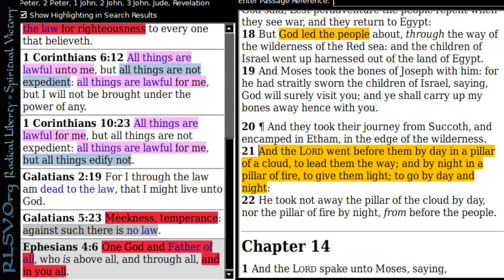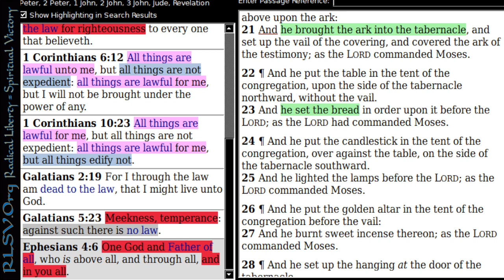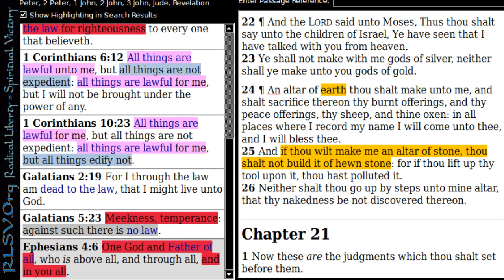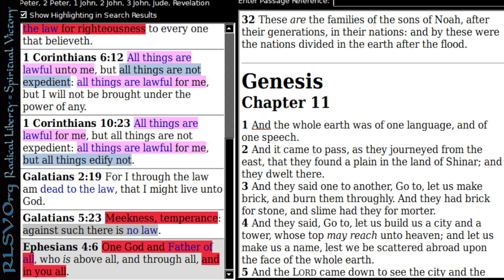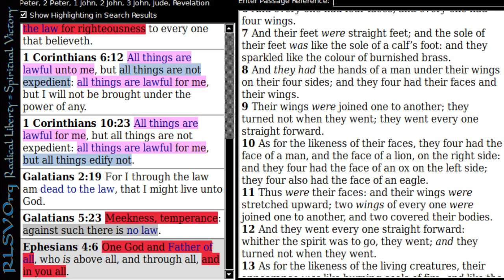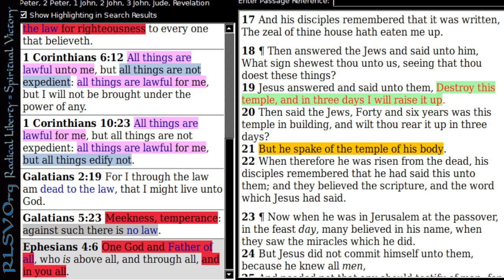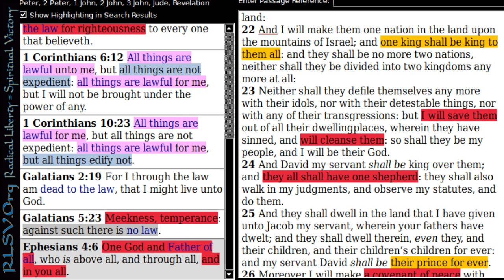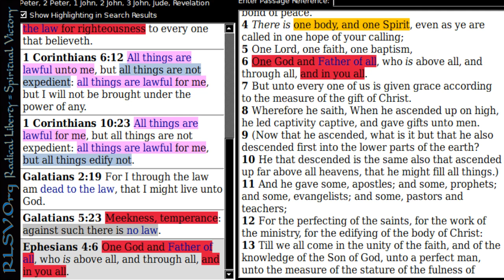The Tabernacle of God Is With Men | Radical Liberty = Spiritual Victory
God is in us and within us. He is Immanuel. He goes everywhere we go and there is no separation.

References: Exodus 13:17-22, Exodus 35:7, Genesis 3:21, Genesis 27:16, Exodus 40:21-23, Exodus 20:24-26, Joshua 22:21-29, Genesis 11:1-9, Ezekiel 1:19-20, 1 Corinthians 3:16, John 2:18-22, Mark 14:55-58, Revelation 22:3-6, Ezekiel 37:22-28, Revelation 21:2-3, Revelation 21:22, Ephesians 2:13-22, Ephesians 4:4-6,